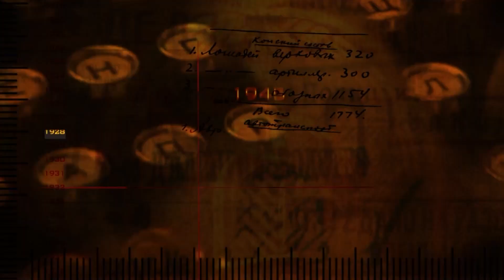Прапор над рейхстагом.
Фрагмент фільму "1945" реж. Ігор Кобрин
Англійський переклад створений за допомогою Світового Конґресу Українців
Перекладав Стефан Бандера (онук)
«Надвечір, коли над будівлею досі майоріла  наша перина, ми зустрілися з піхотинцями з іншого полку. У супроводі групи автоматників вони несли прапор Військової ради армії. Ми показали їм дорогу».